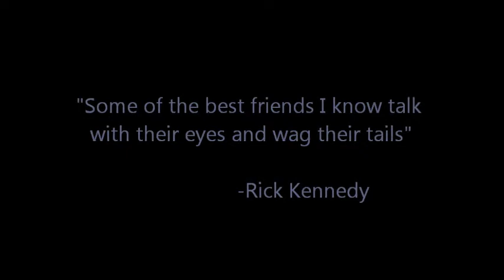Dog Rescue Transport Charlie And Annie On Their Way To A New Life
Dog Rescue Transport Charlie And Annie On Their Way To A New Life by RickKennedyFilms two very nice rescue dogs Annie is going to a very nice forever home, and Charlie is going to a Rescue in New York, Thanks for watching please subscribe comment like and share with others :)